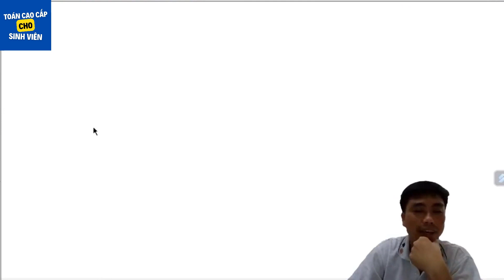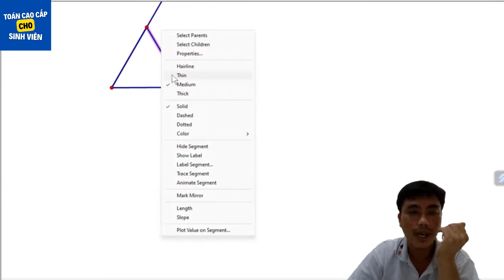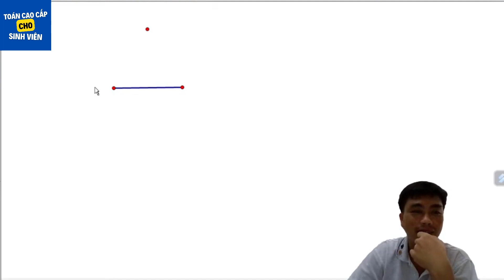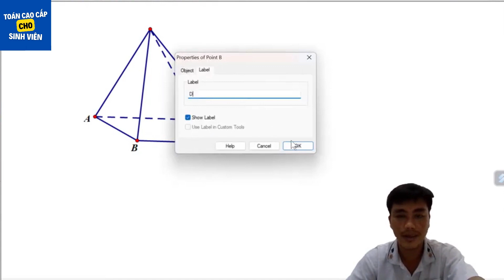[Bài 15] Đường thẳng song song với mặt phẳng trong hình học không gian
Đường thẳng song song với mặt phẳng trong hình học không gian.

Kênh "Toán Cao Cấp Cho Sinh Viên" với mục tiêu tạo ra các video về Toán cao cấp đang được giảng dạy tại các Trường ĐH, để sinh viên dễ dàng hơn trong việc tự học.  Ngoài ra còn có một số video shorts về sở thích cá nhân.